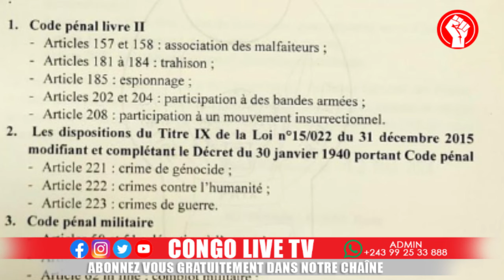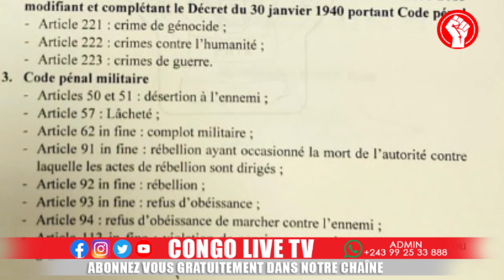🔴GOMA : DEBANDADE AU RWANDA SUITE A LA LEVEE DU MORATOIRE SUR LA PEINE DE MORT